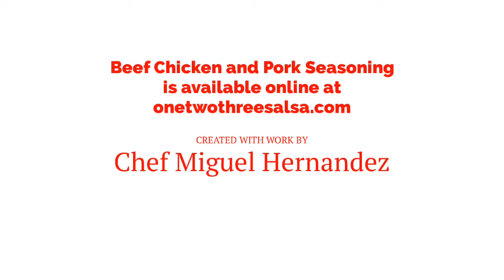Butterflied Grilled Chicken Breasts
Meat: Chicken breast
Season: One Two Three Salsa Mix’s Beef Chicken and Pork Seasoning
Fire: Kingsford Hickory Charcoal
On the Side: Pasta w/ Pesto Sauce, Green Beans and Salad